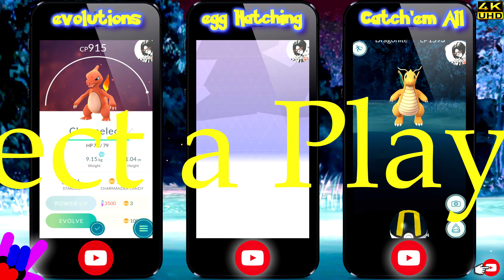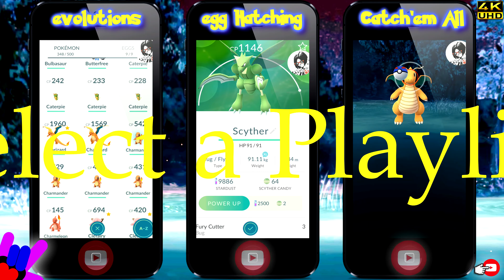Pokemon GO guide - WORLDS Best POKESTOPS SPOT in Miami FL - Best Poke stops - Ep #1 - @Fabu Rocks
Pokemon GO guide - WORLDS Best POKESTOPS SPOT in Miami FL - Best Poke stops - Episode #1

Hit "LIKE" for MORE "Pokémon GO" videos.

 ❤️  ❤️  ❤️  Fabu Rocks  ❤️  ❤️  ❤️

Find pictures, updates, and more about me:
❤️ Google Plus:

Video Music: Pokémon GO game music

Pokémon GO is an augmented-reality game based on the Pokémon series developered by Niantic and Distributed by Nintendo.
Game  Pokémon GO - 2016 (YouTube Gaming)
Category  Gaming